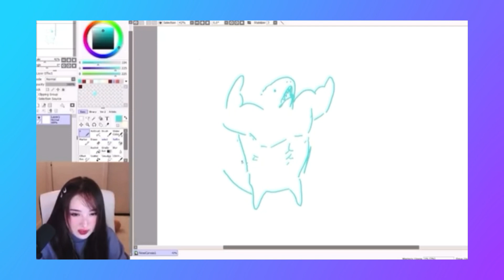TrainDuo Moments Because They’re The Best (Foolish Gamers and Karl Jacobs)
Please DO NOT romantically ship these duos unless the both creators have said publicly that they’re fine with it.
Respect their boundaries. Thank you!

Sorry for the bad quality with some clips. Comment who you want next!